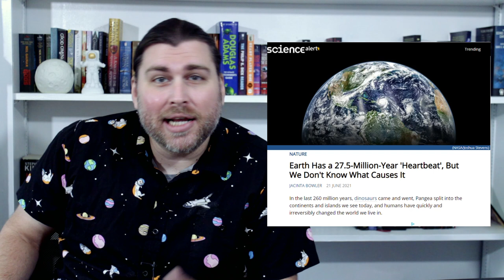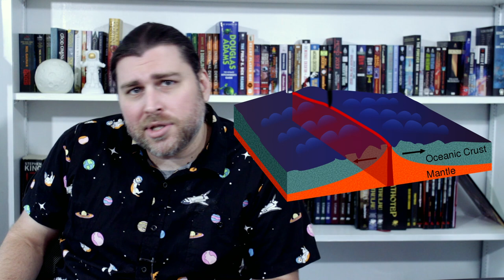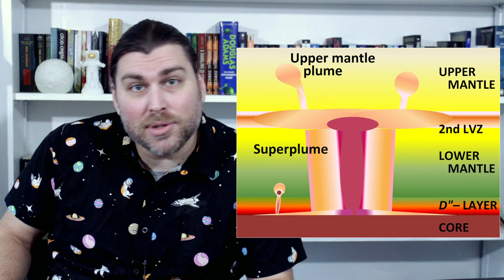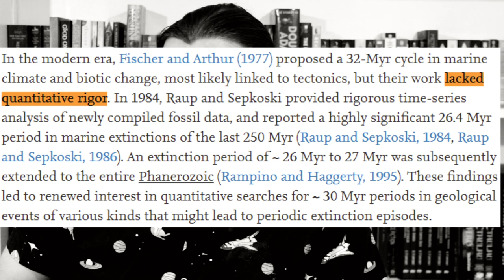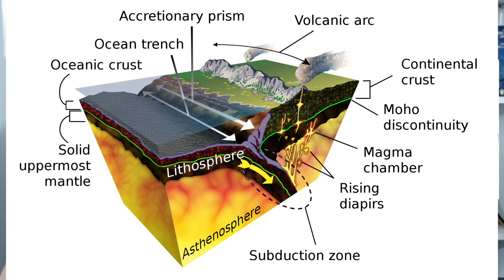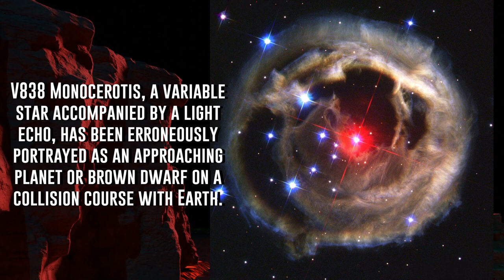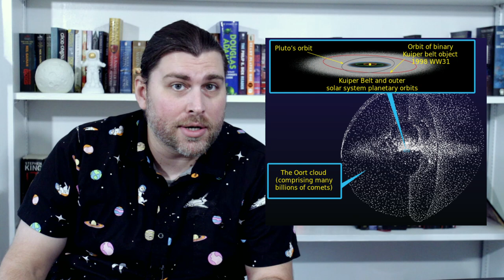Extinction Events on Earth Happen Every 27 Million Years: Earth's Heartbeat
Humans as we know them today have only been on this Earth for a couple hundred thousand years. Before our rise as Homo sapiens to spot of undisputed apex predator of the planet, there were several competing species living in Europe, each of them attempting to make a go of life on this insignificant mudball.

We know of several species of early humans such as homo erectus, homo ergaster, as well as Neanderthals, but at least in the European region, it’s been something of a mystery how modern human DNA managed to penetrate into Neanderthal communities.

Well, today, Israeli archaeologists believe they have discovered a potential solution to that question.

Further Reading:Sources Image Sources:Lower Mantle Superplume.PNG by Brews ohare - Own work based upon Matyska & Yuen (2007) "Figure 17 in Lower-mantle material properties and convection models of multiscale plumes" in Plates, plumes, and planetary processes, Geological Society of America, p. 159 ISBN: 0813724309., CC BY-SA 3.0, Subduction-en.svg by KDS4444 – Own work, CC BY-SA 4.0, Planet nine artistic plain.png by nagualdesign; Tom Ruen, background taken from File:ESO - Milky Way.jpg - Own work, CC BY-SA 4.0